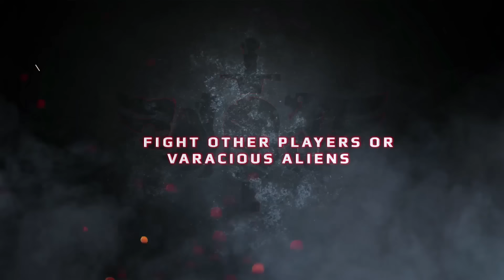Warhammer 40,000: Eternal Crusade - PC Release Trailer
Check out this new PC release trailer for Warhammer 40,000: Eternal Crusade.